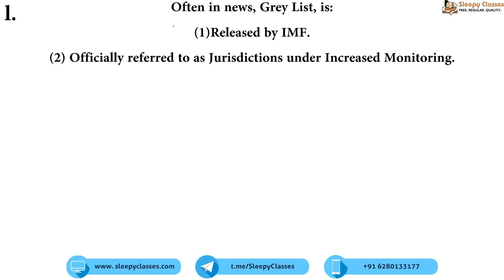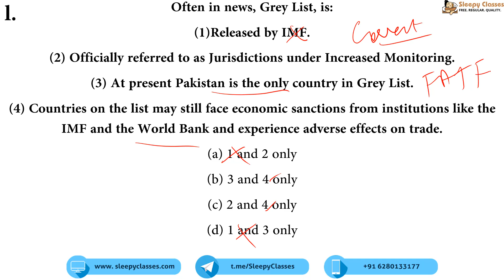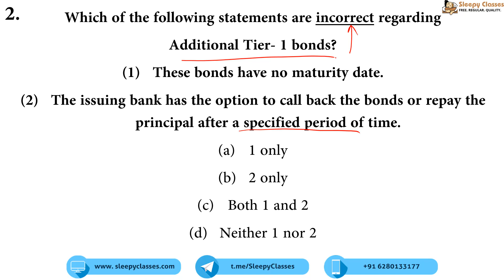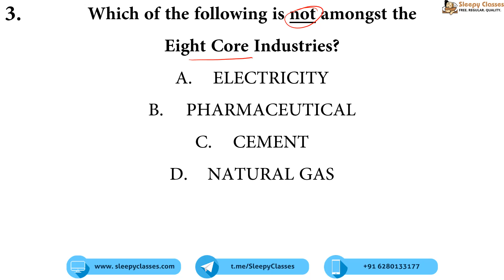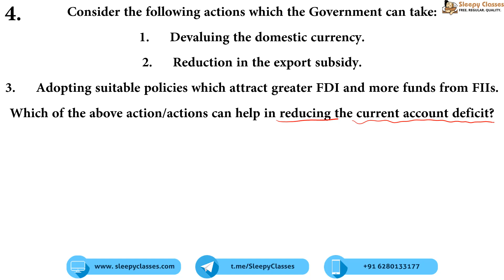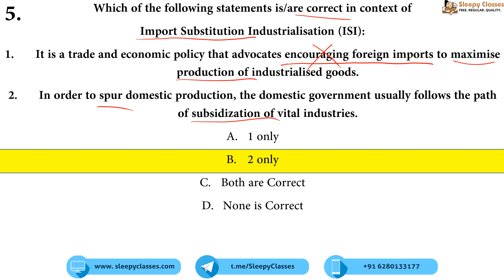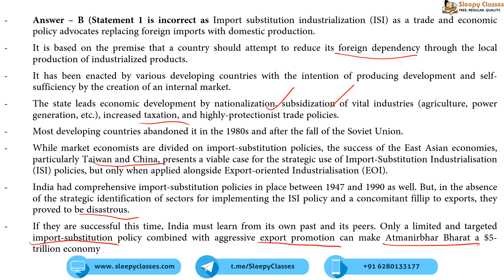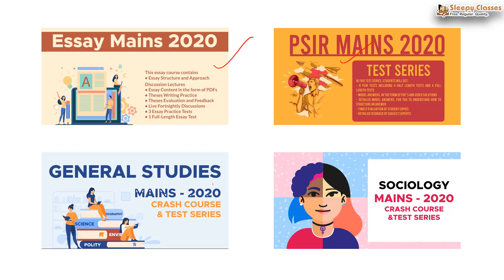PreMix - 5 MCQs of Economy - Week 3 October 2020 || UPSC || IAS